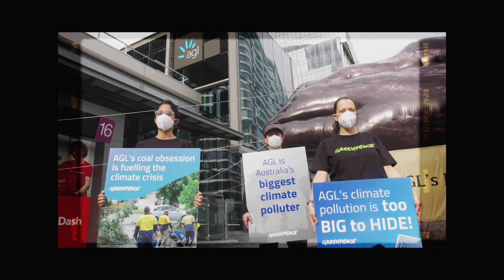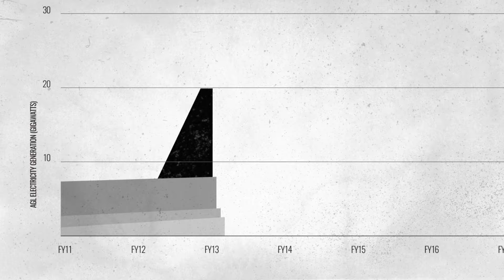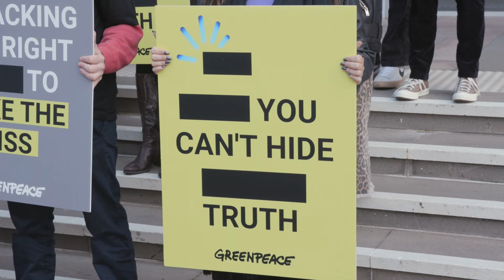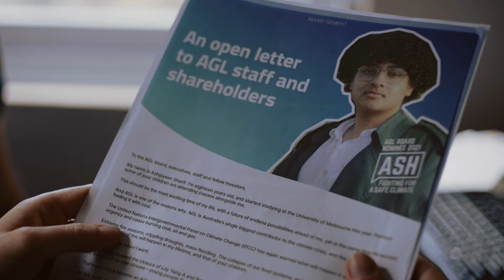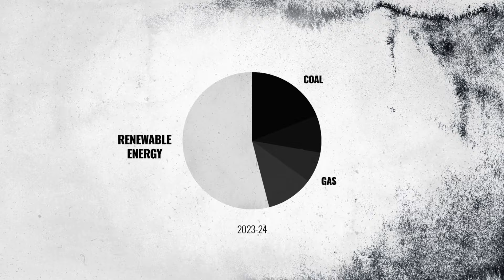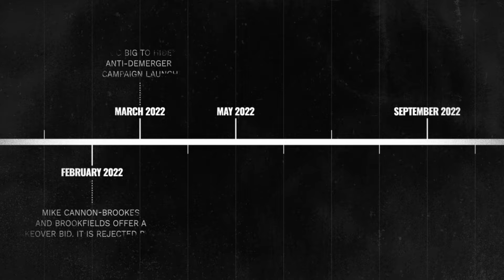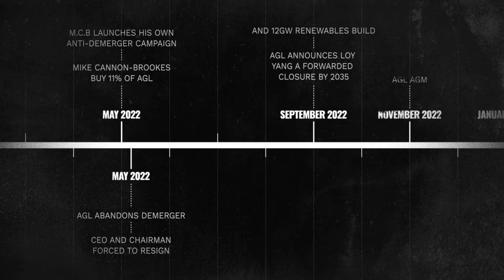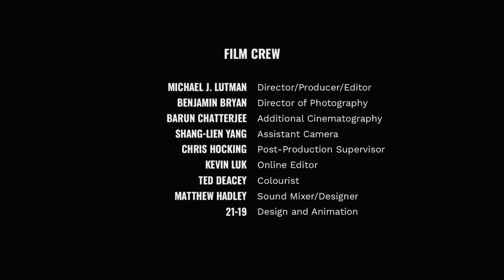Power Play: Transforming Australia's biggest climate polluter | A Greenpeace Documentary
'POWER PLAY: Transforming Australia’s biggest climate polluter' is a story about hope. It's a story about collaboration. And it's about how Greenpeace, together with a diverse group of people and organisations, took on Australia's biggest climate polluter - and won.

Come behind the scenes in a documentary by Greenpeace Australia Pacific, to witness the strategic multi-pronged tactics unleashed against AGL and its leadership team; challenging the company’s false clean and green image, turning away its customers, threatening its funding sources, and convincing its shareholders to take action. A rare insight into what led to the extraordinary victory that shifted Australia's biggest climate polluter into a renewable energy powerhouse, in the most dramatic transformation in Australian corporate history.

CREDITS:
Michael J. Lutman, Director/Producer/Editor
Benjamin Bryan, Director of Photography
Barun Chatterjee, Additional Cinematography
Shang-Lien Yang, Assistant Camera
Chris Hocking, Post-Production Supervisor
Kevin Luk, Online Editor
Ted Deacy, Colourist
Matthew Hadley, Sound Mixer/Designer
21-19, Design and Animation
Glenn Walker, Senior Campaigner, Greenpeace Australia Pacific
Hannah McLeay, Campaigner, Greenpeace Australia Pacific
Olivia Louella, Creative Lead, Greenpeace Australia Pacific
Additional footage and media courtesy of: Artgrid, ABC News, 10 News, 7 News, Sky News, 7am Podcast, AGL, NBN News, Hunter Community Environment Centre